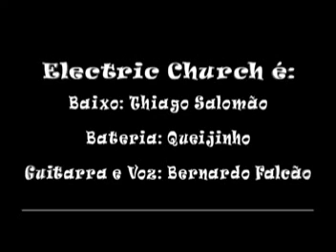In From the Storm - Jimi Hendrix Tribute - Electric Church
Elecric Church - Ao Vivo no Tupi - Juiz de Fora/MG - 14/08/04.
(Audio)In From The Storm

O trio Electric Church foi criado em 1999, com o intuito de prestar Tributo a Jimi Hendrix, fazendo uma livre interpretação de sua obra.

Electric Church é:
Guitarra e Voz: Bernardo Falcão
Bateria: Raphael Queijinho
Baixo e Vocais: Thiago "Jim" Salomão Electric Church Live at Tupi - Juiz de Fora/MG - 26/07/08.
(Audio)Bass Solo/Drum Solo/Sunshine of Your Love/Spanish Castle Magic Medley

Electric Church is a brazilian trio that since 1999 pays Tribute to Jimi Hendrix, playing a free interpretation of his music.

Electric Church is:
Guitar and Voice: Bernardo Falcão
Drums: Raphael Queijinho
Bass and Vocals: Thiago "Jim" Salomão